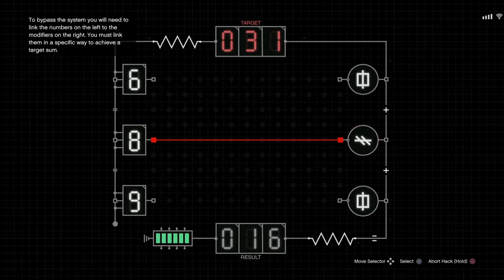Treasure location in El Rubios island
Where to find treasure in el Rubios island